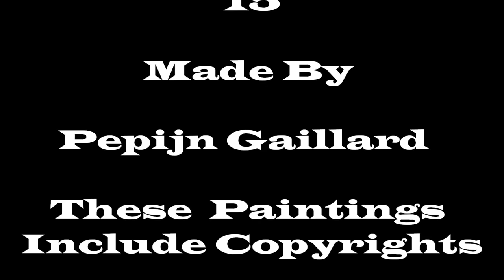Paintings by Pepijn Gaillard - Star Arts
Paintings by Pepijn Gaillard - Star Arts Productions